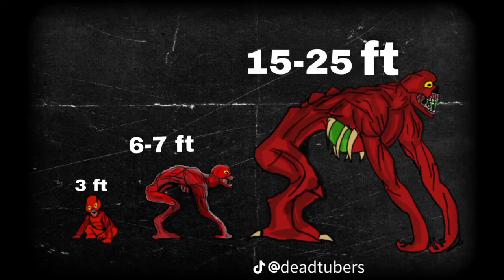The Night Crawlers By Barry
Let's Make This Movie Happen